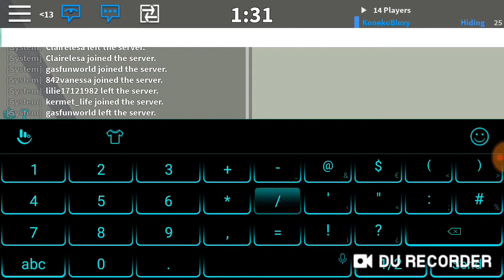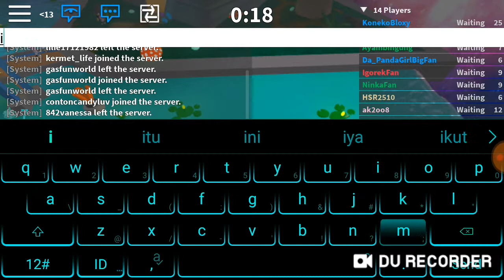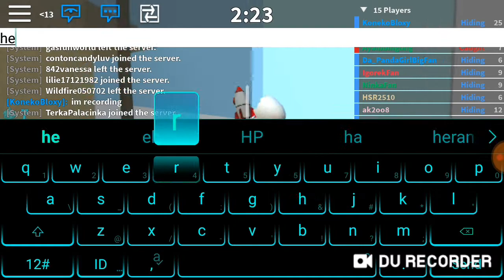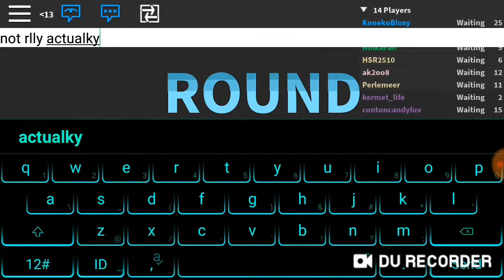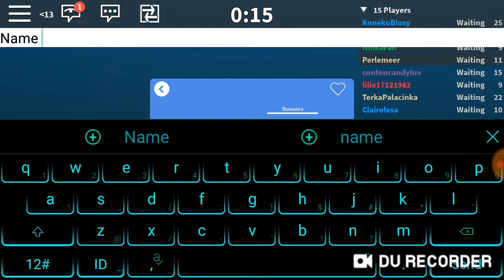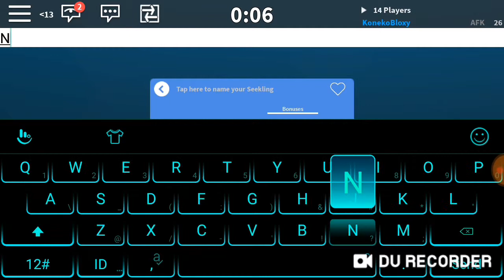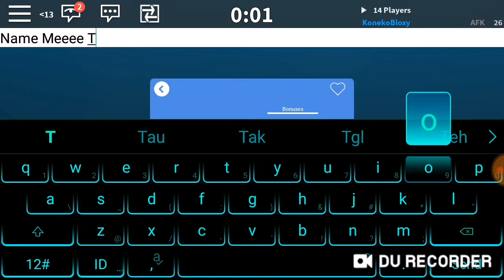My best Hiding Spots for every map (Hide and seek ultamate)